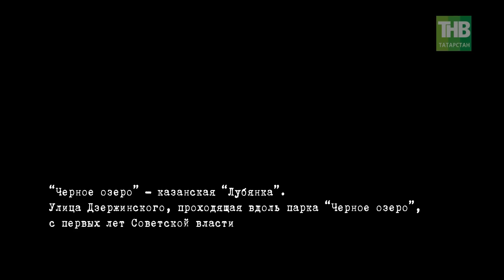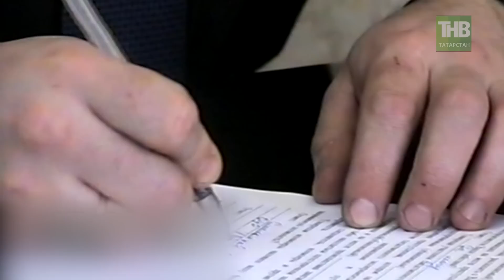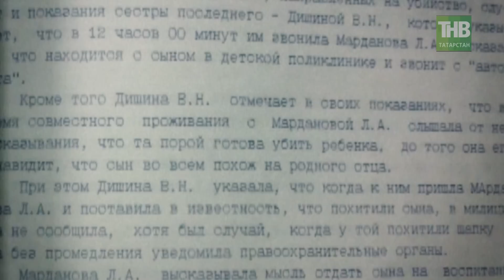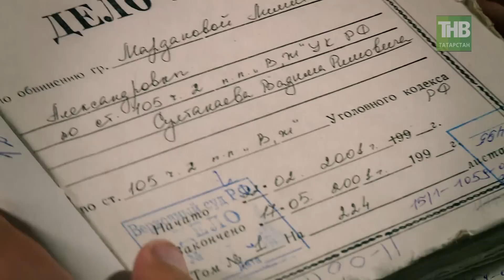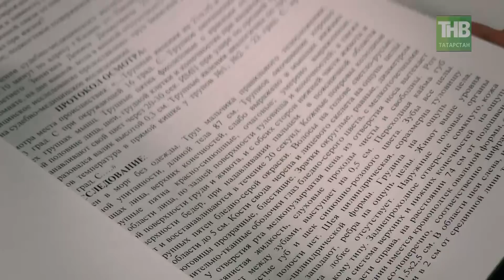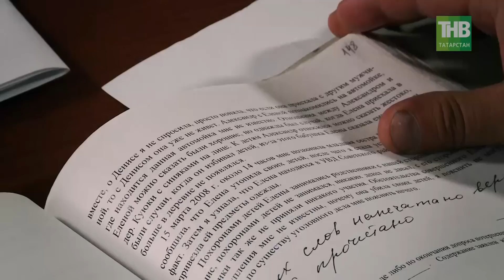Материнский инстинкт. Черное озеро #37 ТНВ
© ОАО «ТРК «Новый Век» 2015
Серия 37

Таяну ноктасы. В эфире: пн, вт, ср, чт - 19:00

Вечерняя игра. В эфире: пн, вт, ср, чт - 22:10

7 дней. В эфире: вс - 19:30, 21:30